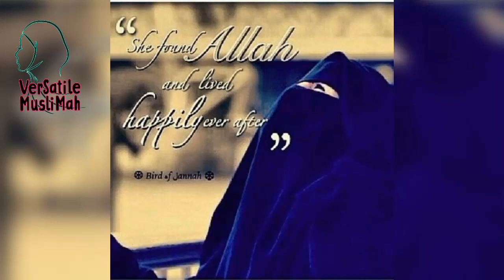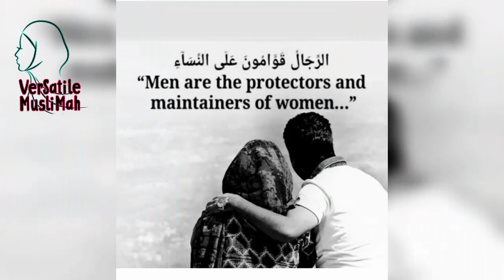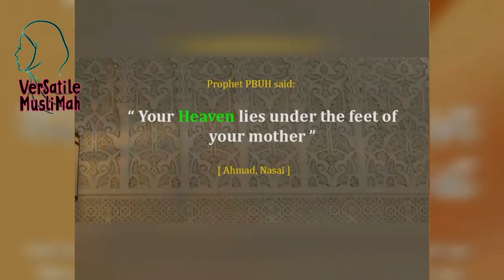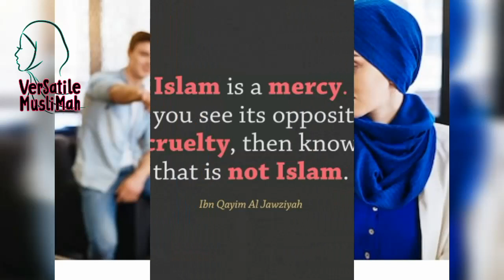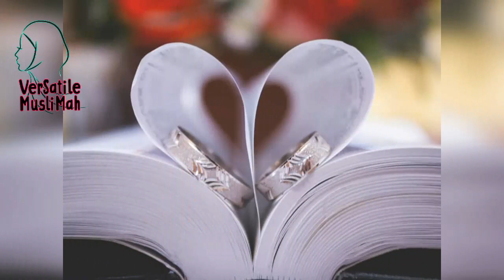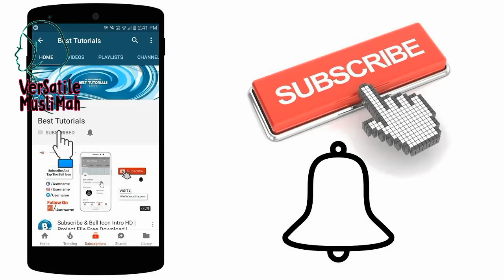کیا عورت مرد کی خادمہ ہے؟ Are women Slave to men | Status of women in islam | عورت اور اسلام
اسلام علیکم بھائیوں اور بہنوں اج ہم جانیں گے کہ کس طرح اسلام نے عورت کو بہترین رتبہ دیا ہے MuslimahProud عورت کسی صورت مرد سے کم تر نہیں اور اج ہم اس متعلق ہمارے نبی کی سنت کو دیکھیں گیں :)
میرے چینل کو سبسکرائیب کریں اور میری وڈیوز کو شئیر کریں صدقہ جاریہ کے طور پر :) اللہ اپکو جزا دے گا